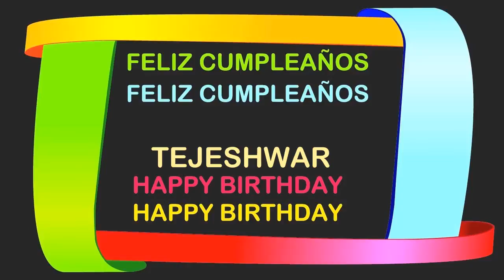Tejeshwar Birthday Postcards & Postales